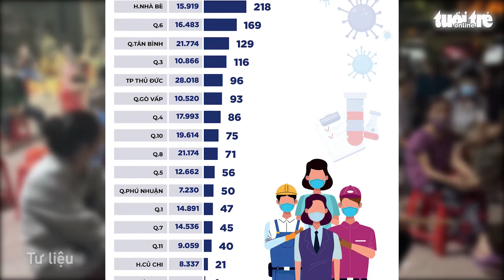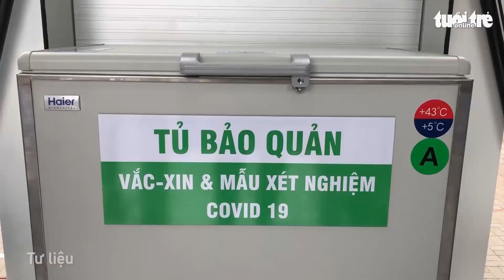Sáng 30/9: Cả nước 6.988 ca COVID-19 nặng đang điều trị; 11 quận, huyện ở TP.HCM kiểm soát được dịch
Việt Nam hiện đã chữa khỏi hơn 583.500 ca mắc COVID-19, trong số các bệnh nhân đang điều trị, hiện có gần 7.000 ca nặng. 11 quận, huyện ở TP HCM đã kiểm soát được dịch.